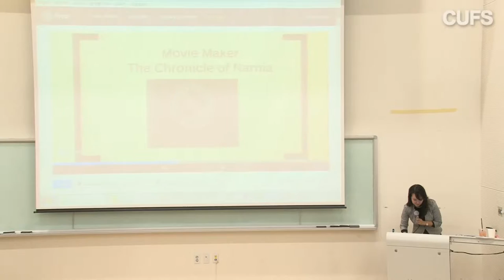[사이버한국외국어대학교]_TESOL대학원_최신 교육트렌드와 교육공학_이상민 교수